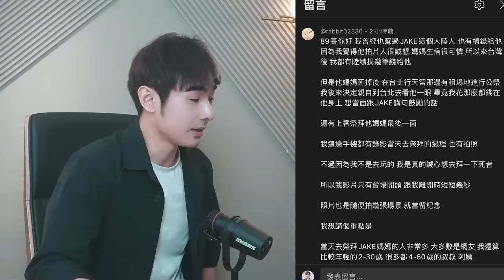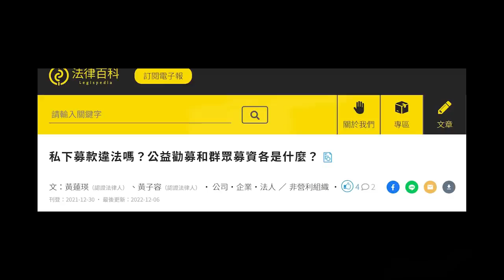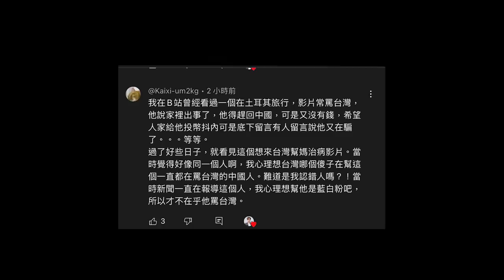就是不認錯！是台灣人自願送錢！中國網紅下架多部影片⋯私下對父親很差⋯白包收一堆？捐贈並不違法｜jack的公開日記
Jake中國網紅下架多部影片！台灣人爆料⋯螢幕孝子私下對父親很差⋯白包收一堆？捐贈並不違法？